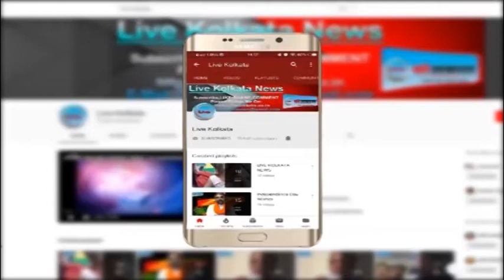लोकल ट्रेन शुरू होने से ऑफिस टाइम में यात्री दिखें खुश | LIVE | KOLKATA | NEWS